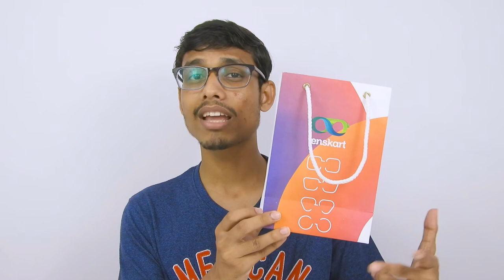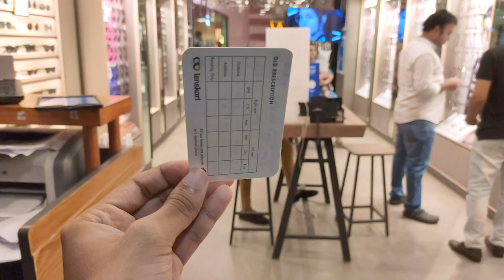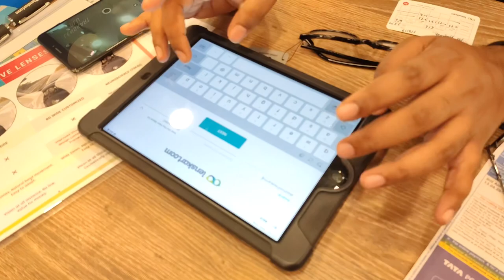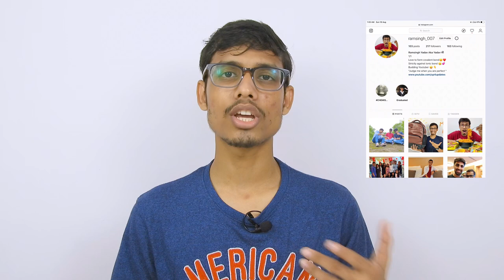Visiting Lenskart Physical Store For the First Time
Hello friends this video is all about my first visit to Lenskart physical store.
I have purchased my John Jacob power eyeglasses from lenskart store located in growels mall Kandivali East.